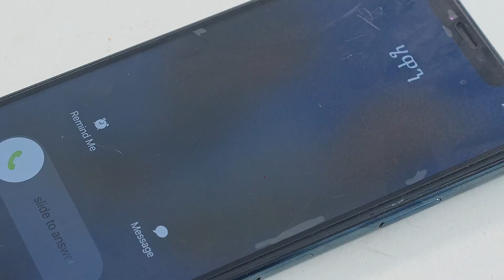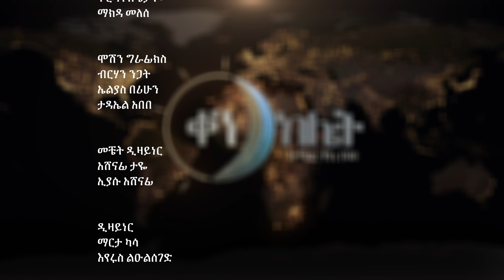ቅናት እና ፍቅር። ቀን ከሌት እለታዊ የኮሜዲ ቶክ ሾው መስከረም 26። ken kelet Daily talkshow october 7/2023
1) This video has no negative impact on the original works
3) It is not transformative in nature.
4) I only used bits and pieces of videos to get the point across where necessary.